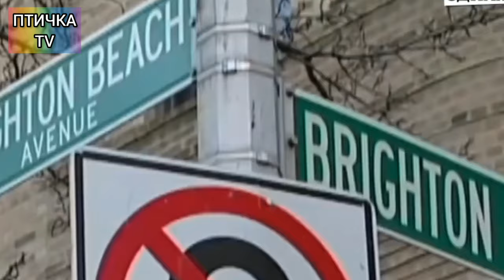Олег Штефанко/ОТ ДОНЕЦКА ДО ГОЛЛИВУДА#Oleg Shtefanko/FROM DONETSK TO HOLLYWOOD#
The biography of this actor is a clever interweaving of Ukrainian roots, popularity in domestic cinema and American citizenship. Actor Oleg Shtefanko is considered a heartthrob and a real man, in a good sense of the word. his characters are real men, strong, brave, noble.
The name of Oleg Stefanko is well known both at home and abroad. The popularity of the actor was brought by numerous tapes, filmed not only at home, but also in the United States. the best of them can be considered "Lord Officers", "Scarecrow", "Bay of Death", "False Temptation", "Russians in the City of Angels".

Биография этого актера – это хитромудрое переплетение украинских корней, популярности в отечественном кинематографе и американского гражданства. Актера Олега Штефанко считают сердцеедом и настоящим мужиком, в хорошем понимании этого слова. Его персонажи – настоящие мужчины, сильные, смелые, благородные.
Имя Олега Штефанко хорошо известно и на родине и за рубежом. Популярность актеру принесли многочисленные ленты, снятые не только на родине, но и в США. Лучшими из них можно считать «Господа офицеры», «Чучело», «Бухта смерти», «Ложное искушение», «Русские в городе ангелов».